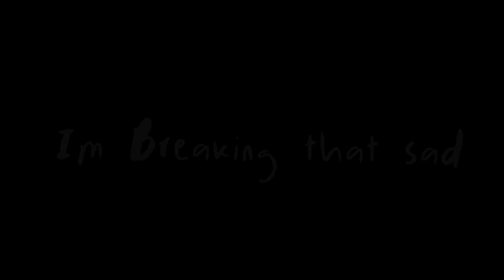Pain-jake daniel {Gacha nox}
Gcmv
Gacha club music video

Edited by zack